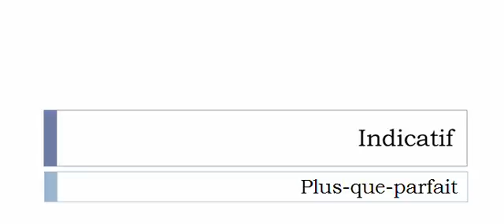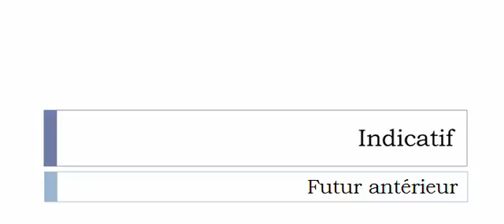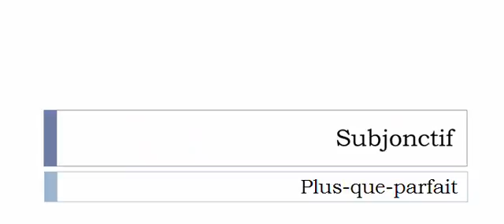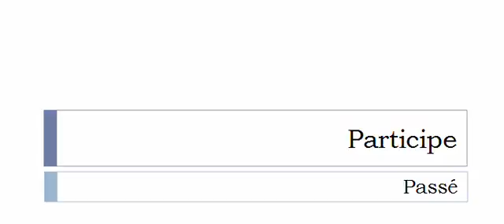Learn French conjugation with me # Verb = Pédaler